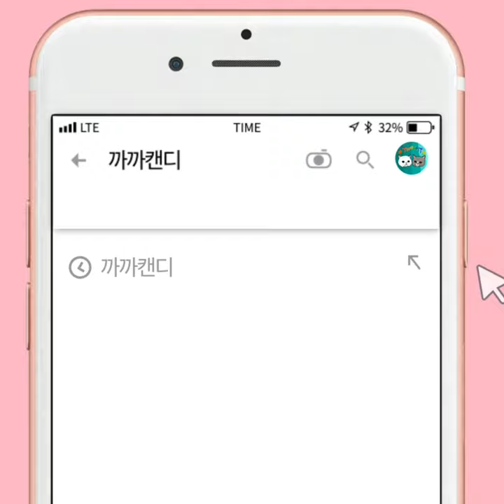[까캔튜브] 고양이행동|고양이사료|고양이소리|고양이치아| 고양이가좋아하는| 고양이 애교| 고양이가 좋아하는 소리| 고양이 관심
ㅡㅡㅡㅡㅡㅡㅡㅡㅡㅡㅡㅡㅡㅡㅡㅡㅡㅡㅡ
 네이버TV 바로가기
ㅡㅡㅡㅡㅡㅡㅡㅡㅡㅡㅡㅡㅡㅡㅡㅡㅡㅡ
ㅡㅡㅡㅡㅡㅡㅡㅡㅡㅡㅡㅡㅡㅡㅡㅡㅡㅡ

ㅡㅡㅡㅡㅡㅡㅡㅡㅡㅡㅡㅡㅡㅡㅡㅡㅡㅡ
ㅡㅡㅡㅡㅡㅡㅡㅡㅡㅡㅡㅡㅡㅡㅡㅡㅡㅡ